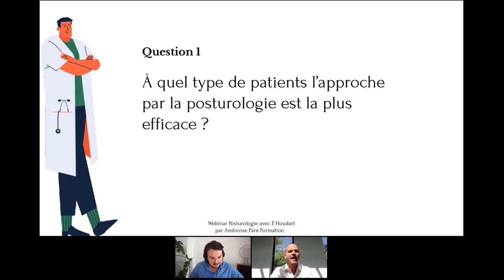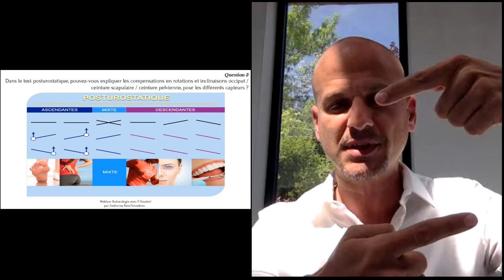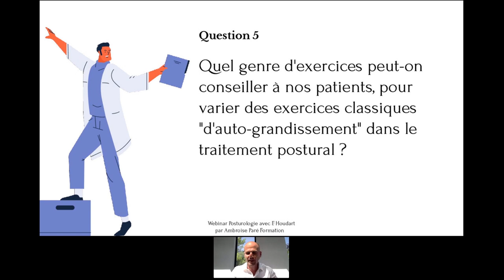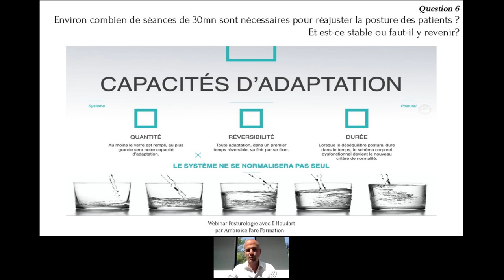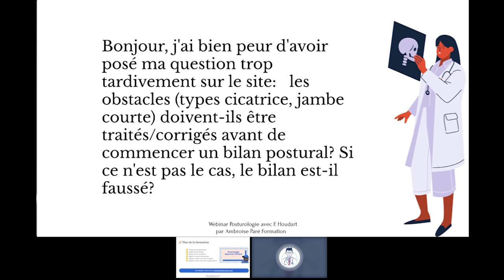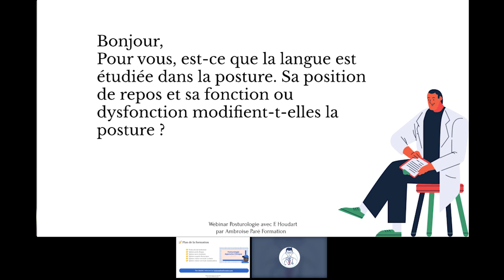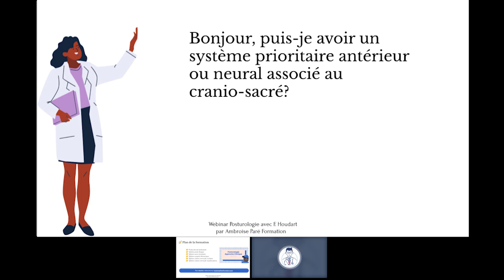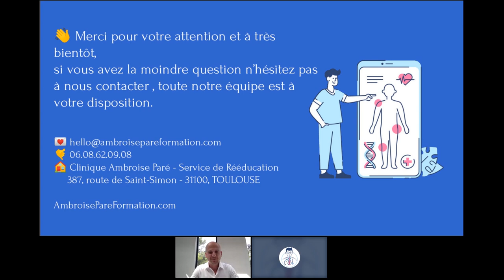Posturologie - Questions/Réponses en Live (1ère édition)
Frédéric Houdart (Kinésithérapeute, Ostéopathe) répond aux questions des kinésithérapeutes sur la kiné du sport, en direct.

💬 Questions du jour:

- À quel type de patients l’approche par la posturologie est la plus efficace ?

- Fais-tu un bilan postural à tous tes patients ? Sinon quel sont les signes dans l'anamnèse qui te font penser que le problème est postural et non localisé ?

- Dans le test posturostatique, pouvez-vous expliquer les compensations en rotations et inclinaisons occiput / ceinture scapulaire / ceinture pelvienne, pour les différents capteurs ?

- La posturologie est elle conciliable avec les avancées faites en neurosciences qui ont montrées que la posture est finalement peu corrélée avec les douleurs ?

- Quel genre d'exercices peut-on conseiller à nos patients, pour varier des exercices classiques "d'auto-grandissement" dans le traitement postural ?

- Environ combien de séances de 30mn sont nécessaires pour réajuster la posture des patients ? Et est-ce stable ou faut-il y revenir?

- J'ai bien peur d'avoir posé ma question trop tardivement sur le site:   les obstacles (types cicatrice, jambe courte) doivent-ils être traités/corrigés avant de commencer un bilan postural? Si ce n'est pas le cas, le bilan est-il faussé?

- Dans la sphère oculaire comment s'explique que les muscles obliques ont une action de abd et les droits de add alors que dans le champ d'action le testing des muscles se réalise en dedans pour les obliques et en dehors pour les droits inférieur et supérieur ?

- Quels matériels utilisez-vous pour votre bilan clinique en posturologie ? Avez-vous une routine protocolaire ? Par avance Merci.

- Pour vous, est-ce que la langue est étudiée dans la posture. Sa position de repos et sa fonction ou dysfonction modifient-t-elles la posture ?

- Est ce que l'intégration visuelle devant un miroir peut être efficace pour une prise de conscience dans un premier temps et travailler en proprioceptif dans un second temps ?

- Différences entre les formations elearning et présentielles ?

- Puis-je avoir un système prioritaire antérieur ou neural associé au cranio-sacré?

- Que pensez vous des semelles proprioceptives une fois que la correction posturale a été traitée ?

- Quelles sont les différences de résultats que vous obtenez entre votre pratique antérieure en tant que kinésithérapeute et votre pratique actuelle (% de réussite, temps de guérison, satisfaction des patients, taux de récidive)?

Pour en savoir plus sur les formations vidéo de 7h de Posturologie, c'est

🏥 Ces sessions de questions réponses vous sont proposées par Ambroise Paré Formation .

Ambroise Paré Formation est l'Académie en ligne de formation continue des kinés , enregistrée auprès de l'Agence Nationale du DPC sous le numéro 8791.